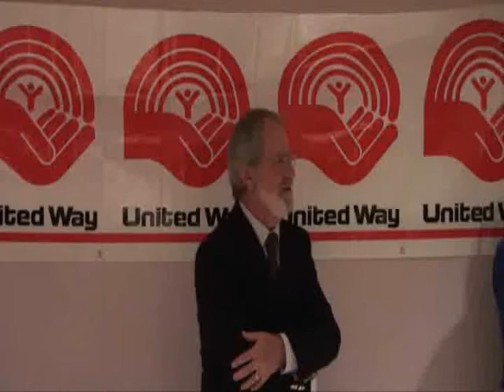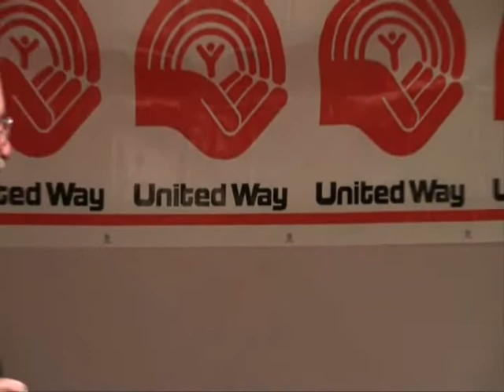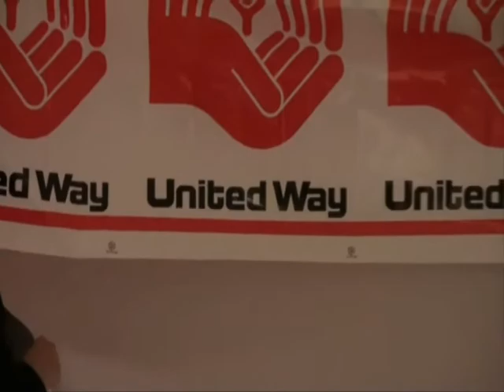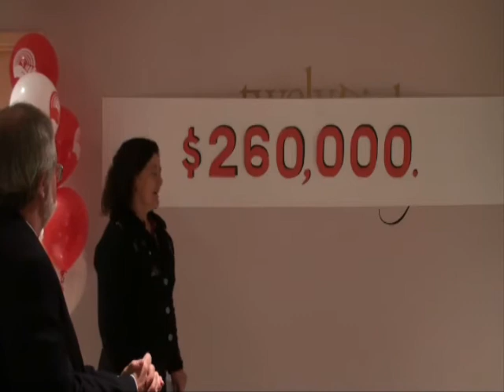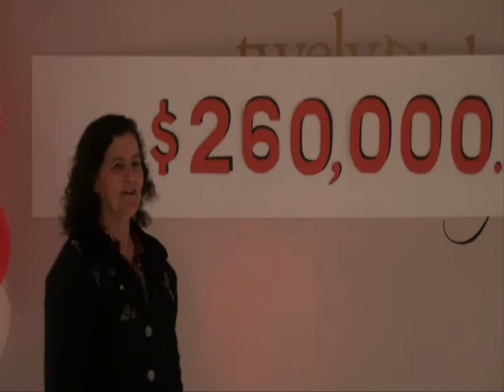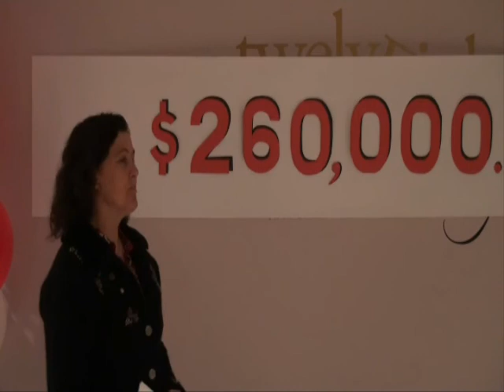McMaster University President Patrick Deane talks about the United Way